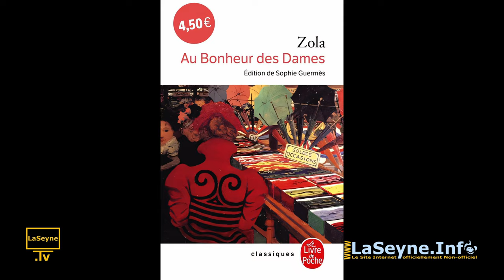Echanges de Lectures par le CRI de La Seyne Info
... « Echanges de Lectures ! », Vendredi 15 Septembre 2023 au bar « La Frégate » à La Seyne sur Mer,.. en savoir plus